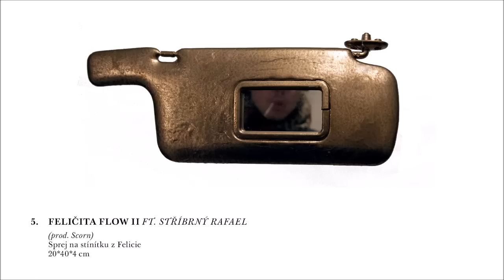DBKL - FELIČITA FLOW II. FT STŘÍBRNÝ RAFAEL (prod. Scorn)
CD VELETRH 2016